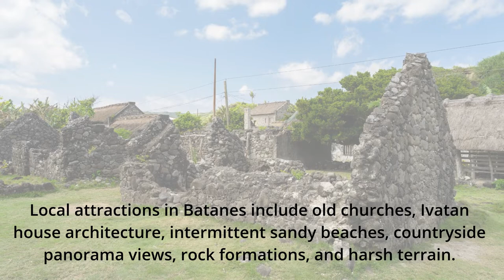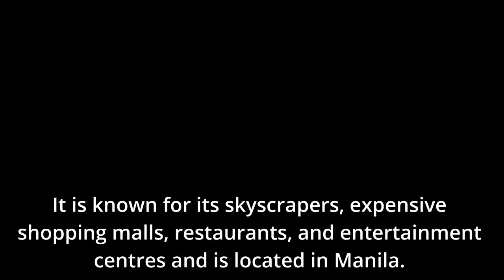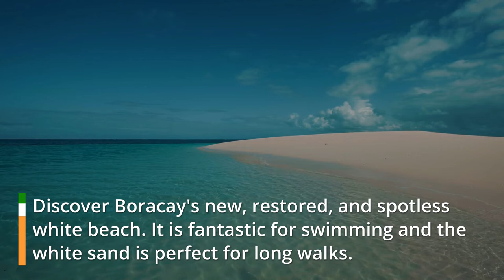Top 10 things to do in the Philippines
2022 travel vlog philippines, travel 2022, travel destinations 2022
If you're a traveler, you must not miss a holiday in the Philippines

1.  Essential El Nido

El Nido is considered as the Philippines' last frontier, and it's a great destination to visit if you're searching for beautiful beaches in a natural setting.

2. Experience Banaue Rice Terraces

Banaue Rice Terraces in the Philippine province of Ifugao are classed by many as the eighth wonder of the world.

3.  Explore Province of Batanes

Local attractions in Batanes include old churches, Ivatan house architecture, intermittent sandy beaches, countryside panorama views, rock formations, and harsh terrain.

4. Siargao Island, the Philippines Surfer's Paradise

Siargao is a surfer's paradise with countless beaches receiving world-class waves in many spots around the archipelagos twenty-two thousand plus miles of coastline.

5. Chocolate Hills in Bohol

You get to conduct your own stunts in exhilarating activities like the Tarzan Swing, "The Rush" Bike Zipline, "The Wave Runner" Surf Zipline, Tree Top Rope Challenges, and more, all against the backdrop of the world-famous Chocolate Hills.

6. Mount Mayon Volcano Adventure

Drive an ATV to Mayon Volcano's Lava Wall. You'll travel over valleys, rivers, and falling rock on this ultimate adventure rush

The Mayon Volcano is one of the most spectacular volcanoes in the world, with a nearly flawless classical cone shape.

7.  Stay in Skyscraper Makati

It is known for its skyscrapers, expensive shopping malls, restaurants, and entertainment centres and is located in Manila.

8. Puerto Princesa: Do a UNESCO Underground River Day Tour

The five-mile-long Puerto Princesa Underground River in Palawan is a UNESCO World Heritage Site and one of the New7Wonders of Nature.

The Underground River awes tourists with its low-hanging stalagmites and stalactites, as well as a cave that has been compared to a cathedral due to its sheer grandeur and rock formations that resemble holy figures.

9. Visit the City of  Vigan

Vigan is known for its well-preserved Spanish Colonial town, historical Vigan tourist attractions, and delectable food. It has been designated as a UNESCO World Heritage Site because of its beauty.

10. Boracay: Best Beach in the World

Discover Boracay's new, restored, and spotless white beach. It is fantastic for swimming and the white sand is perfect for long walks.